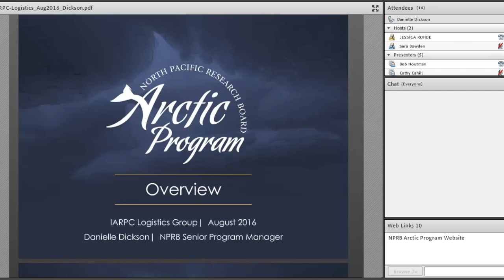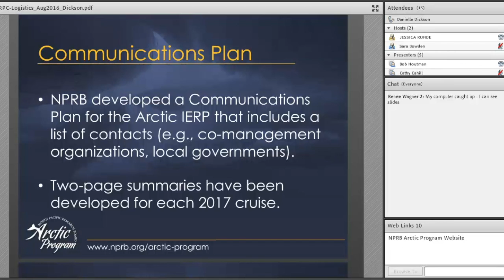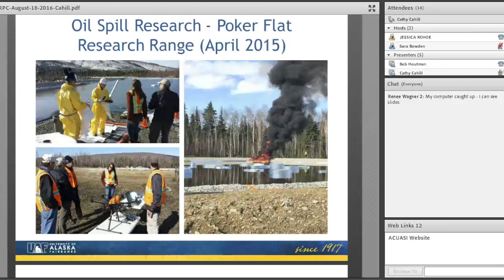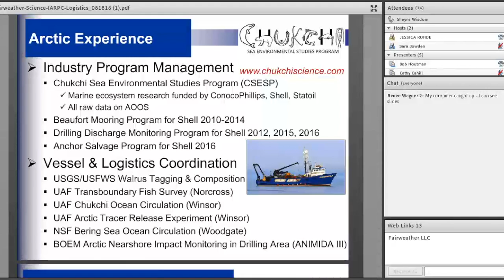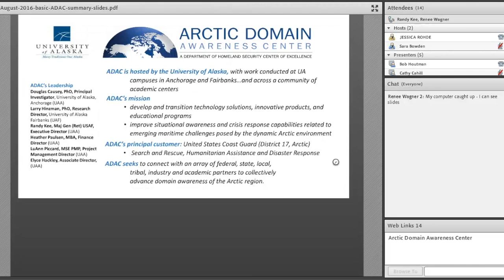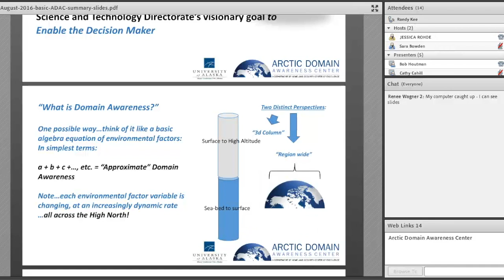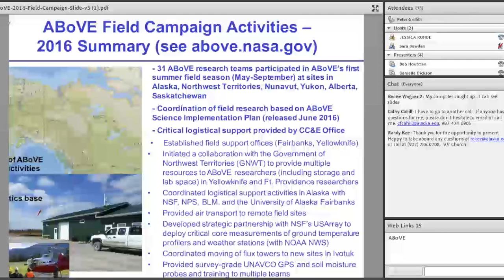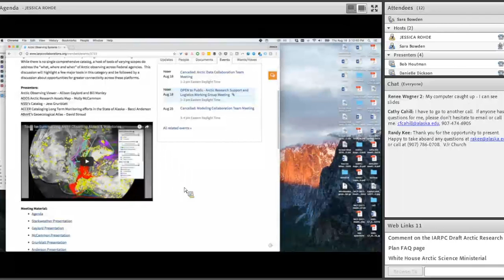Updates on Logistics and Resources and Tools from the Broader Logistics Community